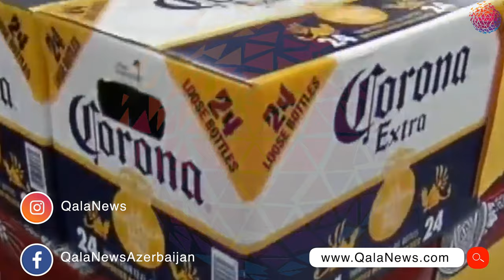Corona pivəsinin istehsalı dayandırılır